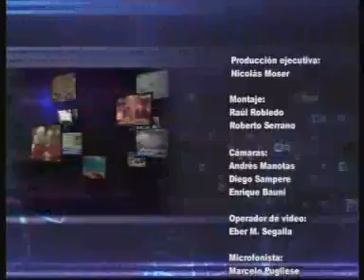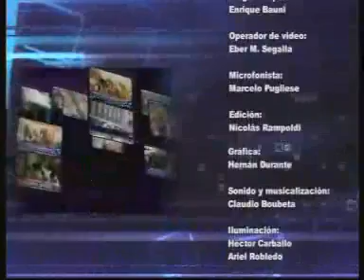Silvina Orfali con Eduardo Kalina- Parte 3 - Programa "Sin Palabras...." San Luis TV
Entrevista al Dr. Eduardo Kalina  por Silvina Orfali - Parte 3 - Programa "Sin Palabras..." emitido por San Luis Sat TV, agosto 2009